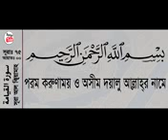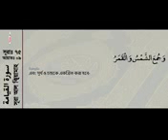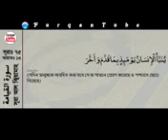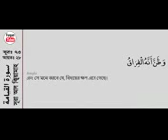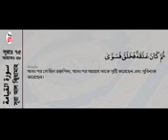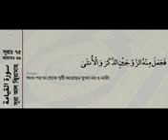075# সূরা আল কিয়ামাহ(পুনরুত্থান দিবস) বাংলা অর্থসহ BY MISHARI AL AFASY